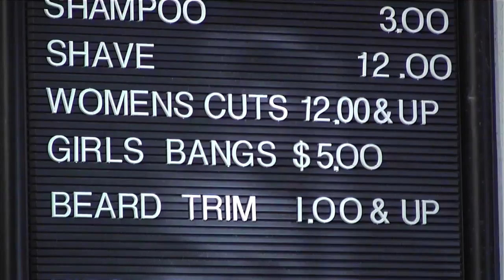Barber Shop Chino CA 91710 - 909 628-6606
Best Barber Shop in Chino, California gives the best hair cuts in town. Open 7 days a week.